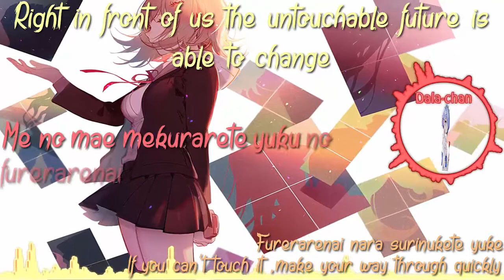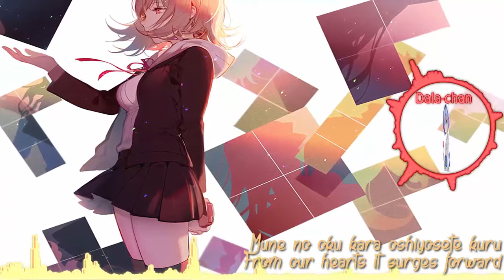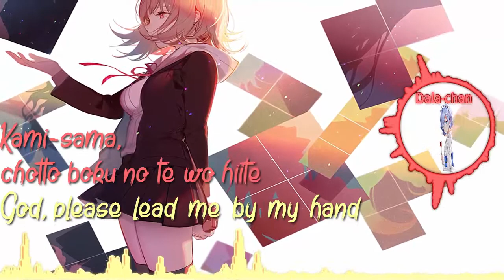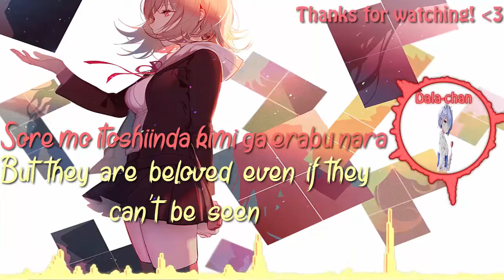√Nightcore → Kami-iro Awase ☾Danganronpa 3: The End of Kibougamine Gakuen - Zetsubou-hen Opening☽√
Artist(s): Annabel

Song Name: Kami-iro Awase (Danganronpa 3: The End of Kibougamine Gakuen - Zetsubou-hen Opening)

Have any request? Write it in comments! :)